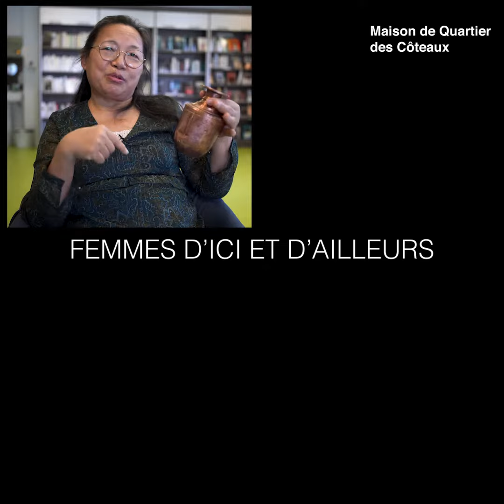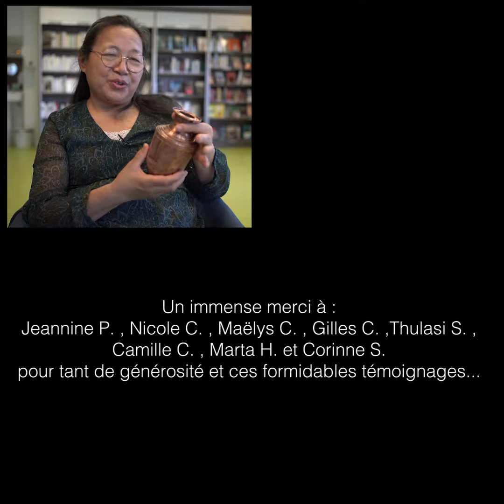"Comment c'était avant pour toi mamie ?" - Les Coteaux / Femmes d'ici et d'ailleurs 2021 8mars​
Le 8 mars, c’est la Journée internationale des droits des femmes.
 À  Argenteuil,  la  Ville  s’appuie  sur  ce  rendez-vous  pour   proposer   chaque   année   un   programme   ambitieux,  élargi  depuis  quelques  années  à  un  mois.
Dans ce cadre, les Maisons de quartier se mobilisent pour tourner de courtes vidéos donnant  la parole  aux  Argenteuillais. L'objectif est de mettre  les  femmes  à  l’honneur  et  de les  sensibiliser  ainsi  que  leurs  compagnons,  enfants,  frères et/ou pères aux inégalités qui pèsent encore entre les sexes.